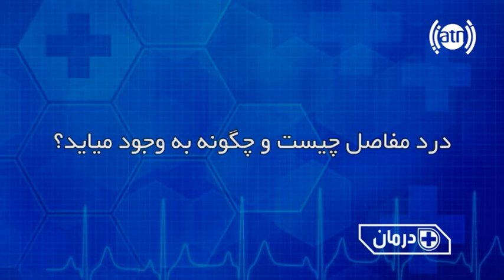Darman S02 E13 | فصل دوم درمان قسمت سیزدهم